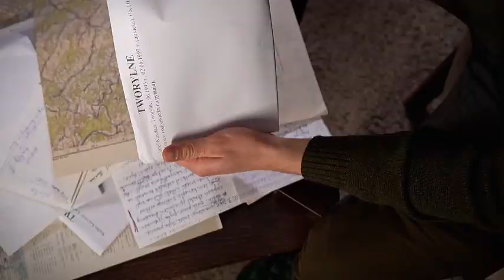Nieistniejąca wieś Tworylne w Bieszczadach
W filmie występuje dr Wojciech Krukar, który jest wybitnym ekspertem od map i historii regionu. Dzięki materiałowi można poznać tło jego pracy oraz posłuchać wyjątkowych opowieści sprzed lat.
Zachęcamy nieustannie do indywidualnej eksploracji historii zawartych na mapach portalu lasypodkarpackie.pl